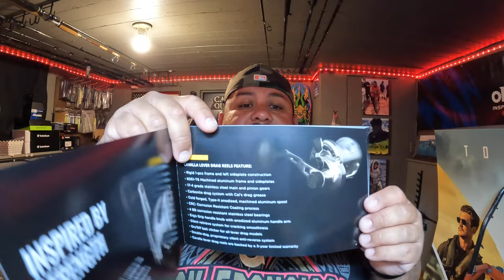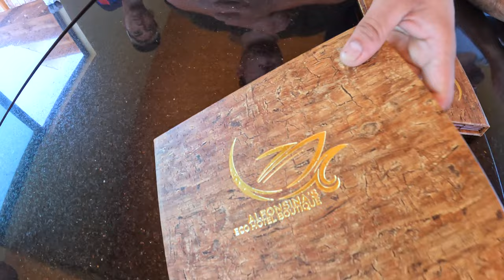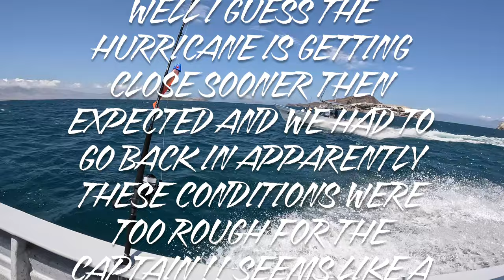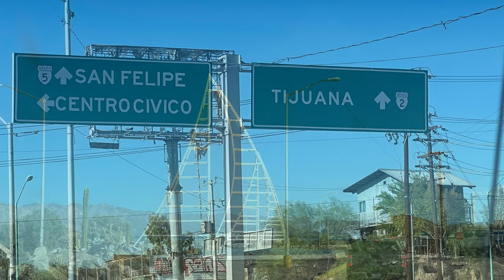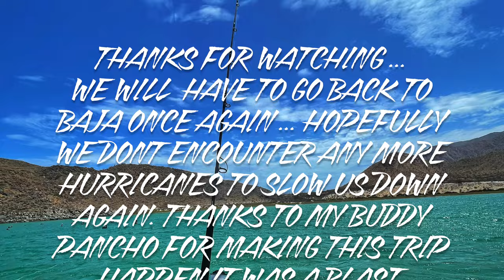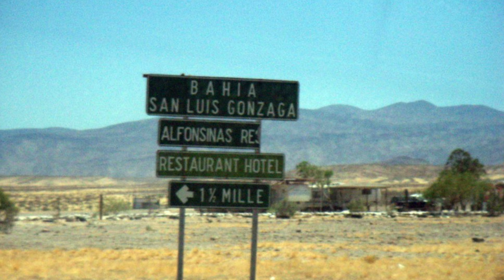Baja Fishing Adventure & Hurricane Evacuation , Fishing, and a Race Against Hurricane Hillary"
Join us on an unforgettable adventure as we journey through Baja Mexico to Bahia de Los Angeles for an epic fishing trip. Experience the breathtaking landscapes, culture, and the thrill of the open road as we drive through this beautiful region.

But Mother Nature had a different plan for us. Watch as we face the unexpected challenges of Hurricane Hillary, which led to an evacuation from our hotel. This is a story of adventure, resilience, and the unpredictable forces of nature.

Don't miss this incredible travel vlog, filled with stunning scenery and unexpected twists.

Fishing Tackle used in this video:

Okuma PCH 761H rod , Okuma Tesoro 12S
Okuma PCH 761XH rod , Okuma Cavalla 5NS
Soft Steel Floor Carbon 25lb, 30lb, leader
Size 1 Maruto Live Bait Hook
PITBULL TACKLE :BORA JIG